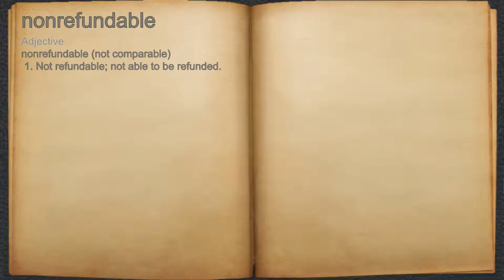What does nonrefundable mean?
A spoken definition of nonrefundable.

Intro Sound:
Typewriter - Tamskp